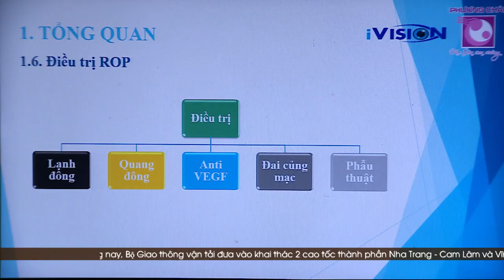HỘI THẢO MẮT TINH ANH PHƯƠNG CHÂU - ĐẨY MẠNH CHĂM SÓC SỨC KHỎE MẮT KỸ THUẬT CAO CHO NGƯỜI DÂN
Trung tâm Mắt Kỹ thuật cao - Mắt Tinh Anh Phương Châu chính thức đi vào hoạt động từ ngày 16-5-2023. Với đội ngũ bác sĩ chuyên gia đầu ngành hơn 20 năm kinh nghiệm khám chữa bệnh mắt tại TP Hồ Chí Minh, Mắt Tinh Anh Phương Châu được đầu tư đầy đủ thiết bị hiện đại nhập khẩu từ Mỹ, Đức, Nhật Bản. 🩺 Đồng thời, luôn ứng dụng những tiến bộ mới trong công tác chẩn đoán và điều trị, nhằm đem đến cho khách hàng dịch vụ khám, điều trị mắt tốt nhất và tiết kiệm chi phí. Trung tâm triển khai các dịch vụ từ thăm khám, tư vấn, chẩn đoán và điều trị, phẫu thuật các bệnh lý phức tạp về mắt ở trẻ em và người lớn.
Hội thảo khoa học “Cập nhật mới trong công tác khám và điều trị mắt tại khu vực ĐBSCL” do Mắt Tinh Anh Phương Châu tổ chức là cơ hội để các đồng nghiệp cập nhật, trao đổi, chia sẻ kinh nghiệm chuyên môn với các chuyên gia đầu ngành. 👉 Hội thảo cũng là dịp các bác sĩ trong khu vực tăng cường thêm kiến thức tay nghề, trình độ. Đồng thời đẩy mạnh công tác nghiên cứu khoa học, ứng dụng kỹ thuật mới, tiên tiến vào công tác chẩn đoán điều trị.